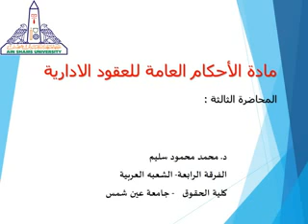مادة الاحكام العامة للعقود الادارية - المحاضرة الثالثة د.محمد سليم -الفرقة الرابعه - الشعبة العربية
مادة الاحكام العامة للعقود الادارية
المحاضرة الثالثة
د.محمد محمود سليم
الفرقة الرابعه - الشعبة العربية